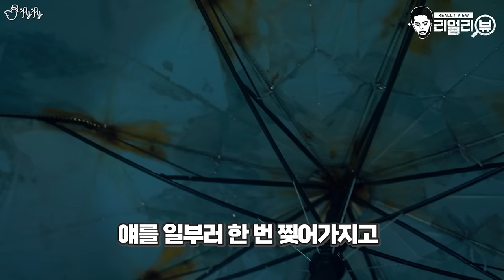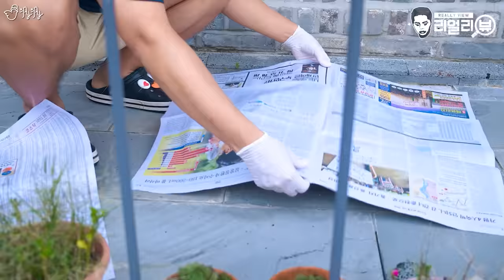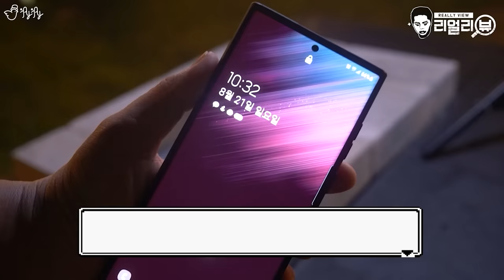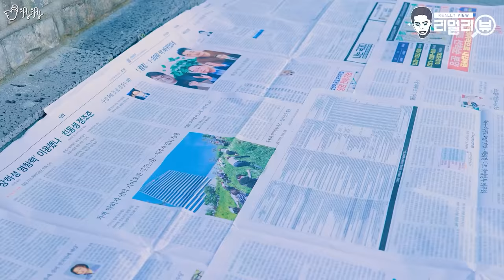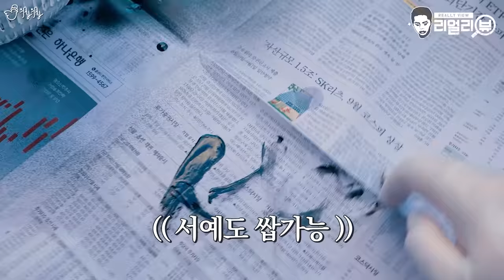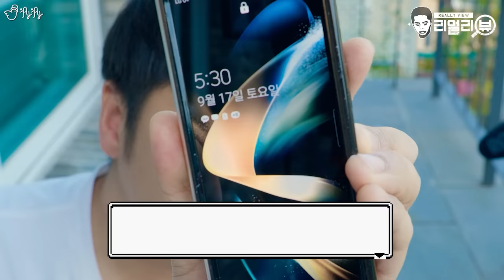찢어지고 균열난 곳에 뿌리기만 하면 빈틈이 사라지는 방수 스프레이?! 방수뿌레이 리얼리뷰.